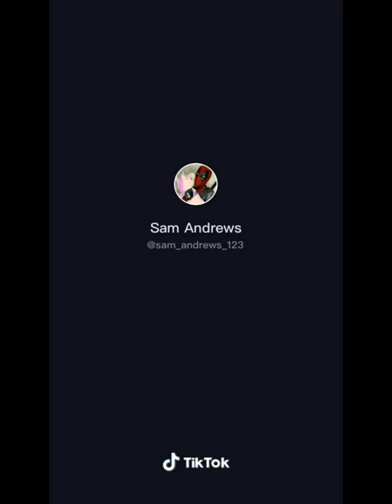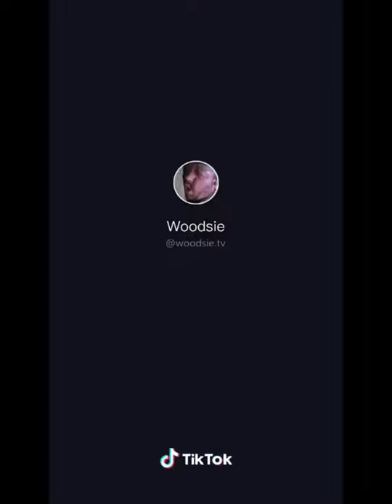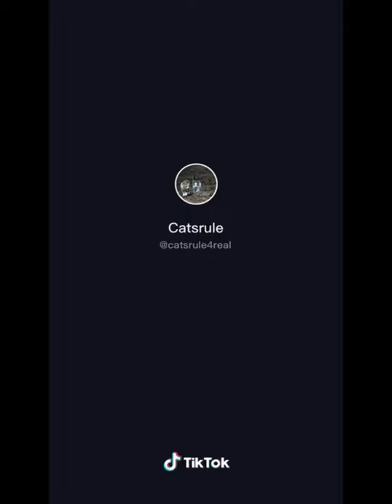Cats of Tiktok [Kung Fu Cats Part III]